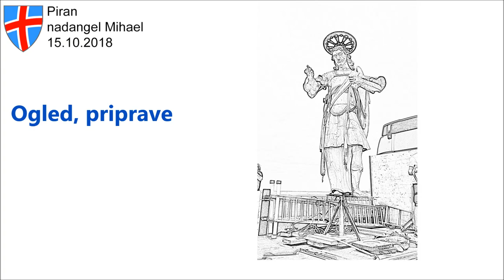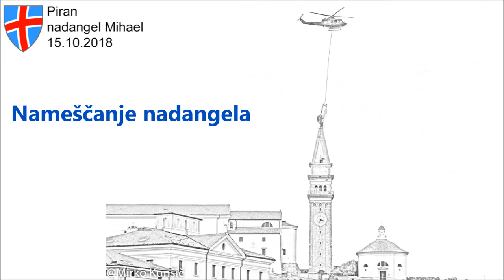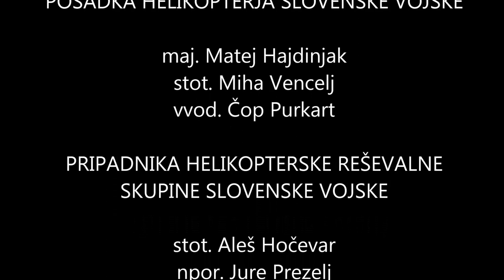Namestitev kipa na zvonik - nadangel Mihael, Piran 2018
Piran, Slovenija, 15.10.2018: Helikopter Slovenske vojske s posadko in pripadnika helikopterske reševalne skupine izvedli namestitev restavriranega kipa nadangela Mihaela na zvonik cerkve v Piranu.